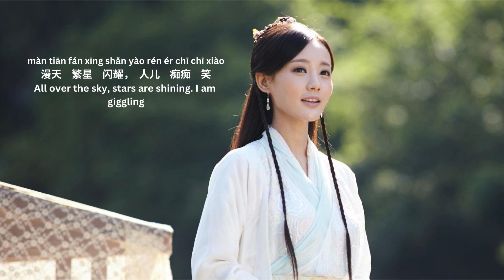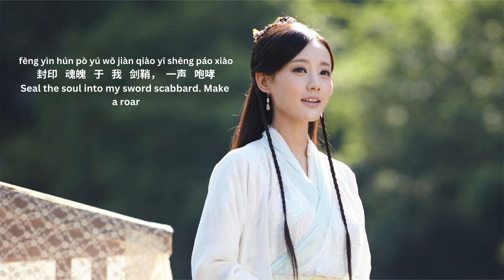Well Lee - Jian Hun (Lyrics Translation + Pinyin) 李炜 - 剑魂【中英文歌词】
李炜 - 剑魂【中英文歌词字幕】
Well Lee - Jian Hun / Soul of The Sword (Chinese Lyrics + English Translation + Pinyin)

电视剧《射雕英雄传》(2017)插曲
song from “The Legend of The Condor Heroes (2017 TV series)”, adapted from the novel by Jin Yong